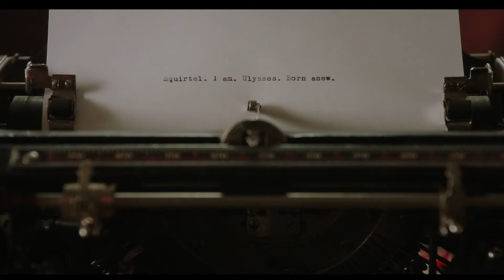MovieTrainer: Flora & Ulisse - Trailer ufficiale italiano